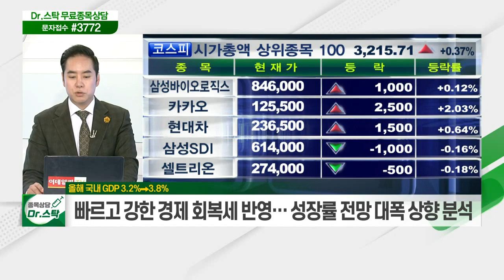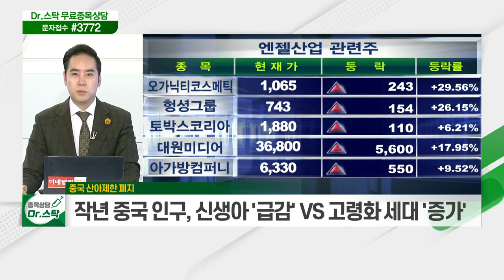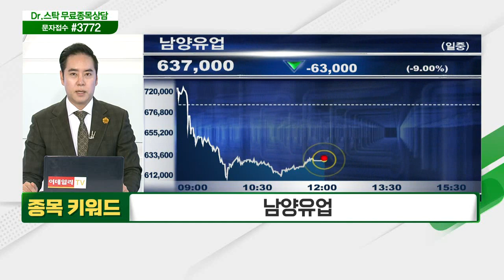올해 국내 GDP 3.2%→3.8% / 중국 산아제한 폐지 / 남양유업... 사모펀드 '한앤컴퍼니'에 3,100억 규모 매각_키워드 TALK (20210601)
# 올해 국내 GDP 3.2%→3.8%
- OECD, 올해 국내 경제성장률 전망치 3.8% 상향 조정
- 빠르고 강한 경제 회복세 반영… 성장률 전망 대폭 상향 분석
- 韓, 주요 선진국 중 가장 빠른 1Q GDP 회복 '눈길'

중국 산아제한 폐지
- 중국 정부, 3명 자녀 출산까지 허용 방침 발표
- 작년 중국 인구, 신생아 '급감' VS 고령화 세대 '증가'
- 중국發 산아제한 폐지에 국내 엔젤사업 관련주 '강세'

- 사모펀드 '한앤컴퍼니'에 3,100억 규모 매각
- 오너 지분 매각 이슈에 주가 약 2배 '껑충'
- 한앤컴퍼니, 강도 높은 지배구조 개선 및 경영 효율화 총력